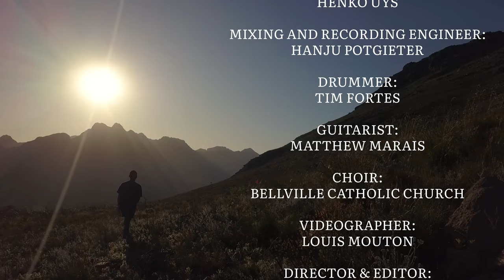HIGHER- John Graayenstein (Official Music Video)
This is the official music video for John Graayenstein's "Higher"
I dedicate this song to my parents.

Lyrics:
 Verse 1
What a year this has been
With a coffee stained cup
Nothing left and nothing gained
Only a little of my growing-up
The sun has shown his face
To a creed I wake and say
I wait until he hides and seeks
Another day to face

Verse 2
My flowers now have grown
For my heart and for my soul
I picked and took few
For my mother , Lord, I'm due
I'm wiser now
And bolder too
To see a world so different
Another point of view

Chorus
But I've grown higher
see the man I have become
I've lost and I have loved
Seen this boy all grown up
Higher
To his dreams I do owe
For the little sake of little living
Higher

Bridge
Well okay, maybe I've stepped out of line
And  taken all my share
But lately I've
Come to realize

Chorus
 Oh, I've grown higher
I've lost Lord I've loved
See the boy all grown up
Higher
For the sake of little living
Higher

Choir:
Higher
see the man he has become
his lost and he has loved
See our boy all grown up
Higher
To his dreams he do owe
Higher!

Credits:
Composer/Lyricist: John Graayenstein
Producer/ Arranger: Henko Uys
Recording and Mixing Engineer: Hanju Potgieter
Drummer: Tim Fortes
Guitarist: Matthew Marais
Choir: Bellville Catholic Church Choir
Videographer: Louis Mouton
Director: Louis Mouton
Photographer: Rikus Terblanche
Final Editor: Louis Mouton